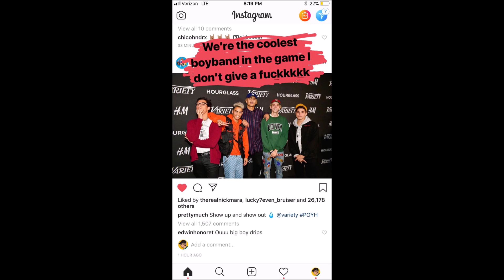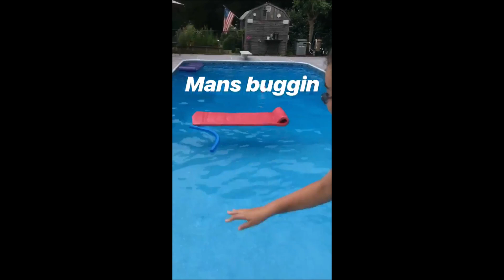PrettyMuch funniest/cutest IG stories (PART 1)